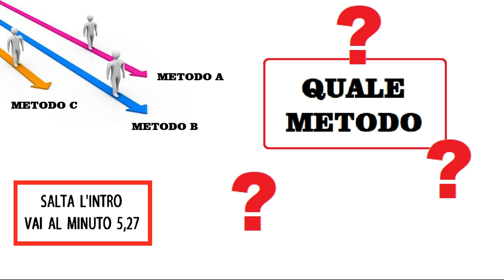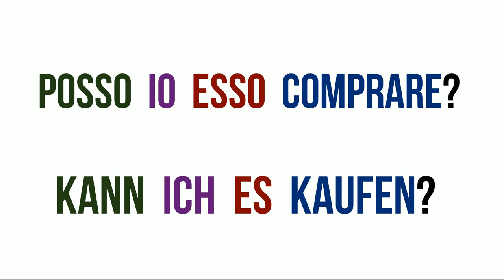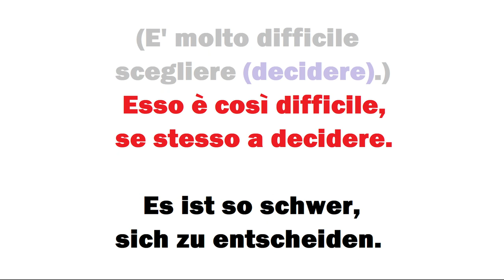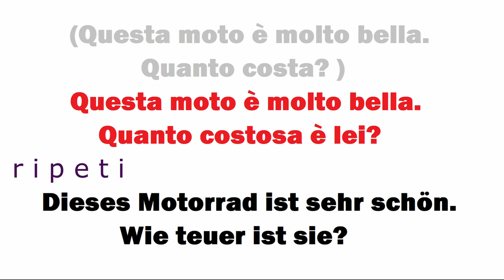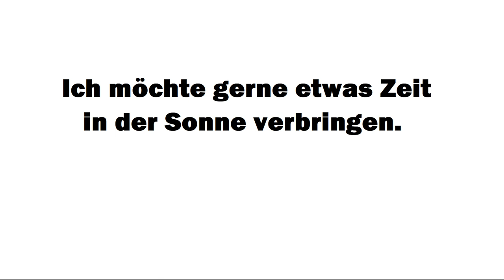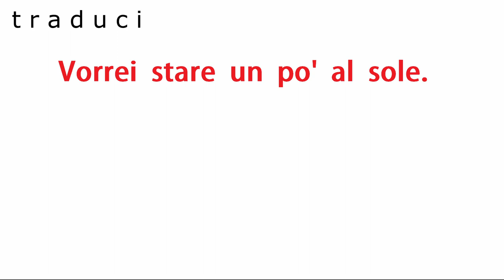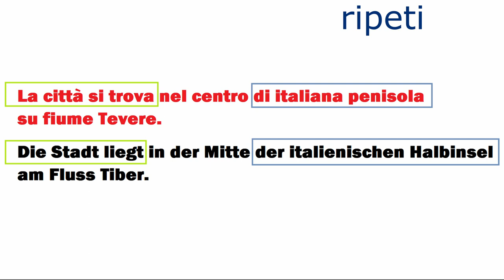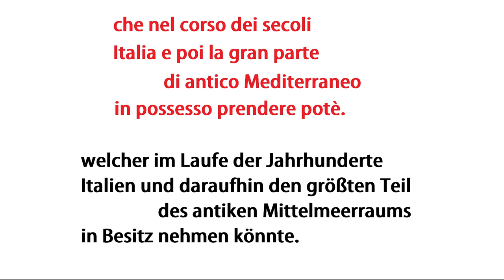tedescofacile TEDESCO FACILE #224 -- IL METODO DI APPRENDIMENTO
IL METODO DI APPRENDIMENTO + PARLARE "ALLA TEDESCA"
(20 FRASI DA MEMORIZZARE)